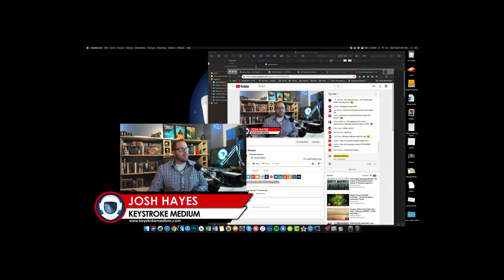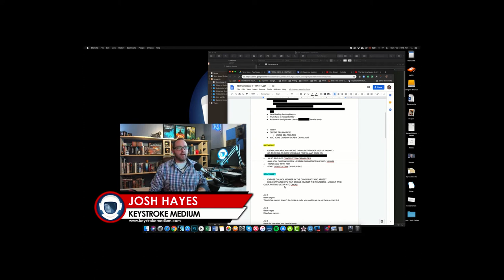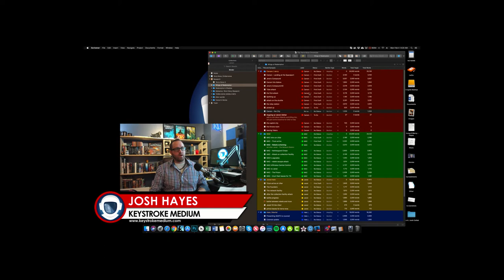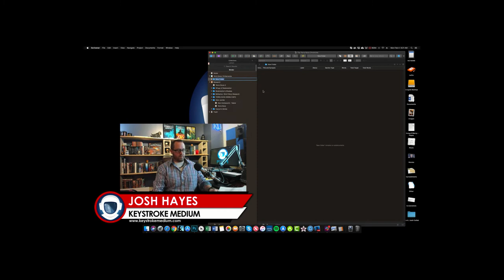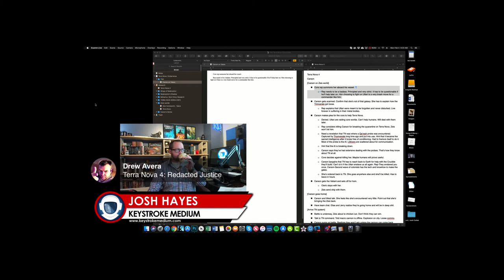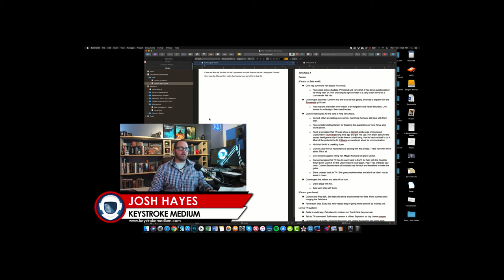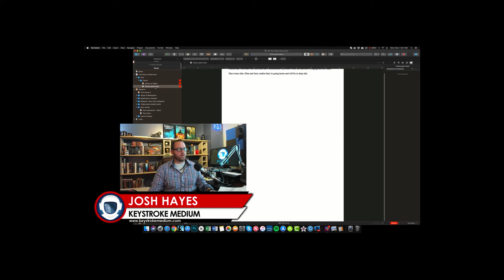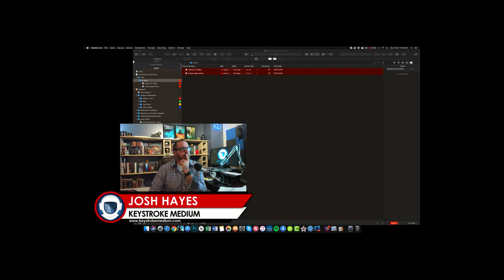"Outlining & Writing Process Pt. 1" on The Morning Hayes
The Morning Hayes - 2.4.18

The first of my new VLOG series, documenting my transition to a full-time author career!

Kingdoms of Iron and Stone
Writing Military Science Fiction

Get the Audiobook for free by starting an Audible Membership

Become a Medium today! This is not a newsletter!

If you enjoy this podcast & YouTube channel, please leave us a review and rate the show on iTunes, Podbean, Stitcher, or where ever else you found us!